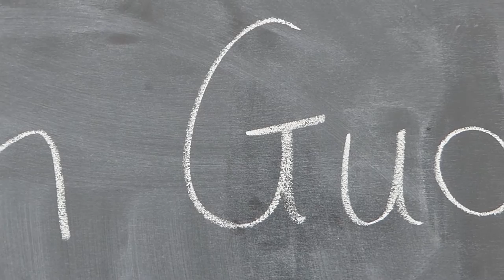Iron Age Bamburgh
Uncover the origins of Bamburgh's long history with a look at its Iron Age beginnings.